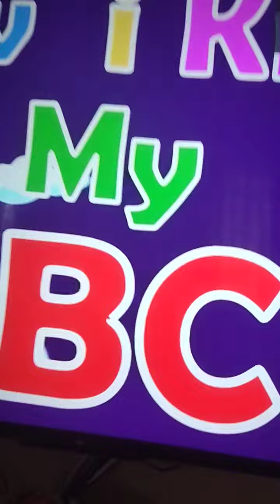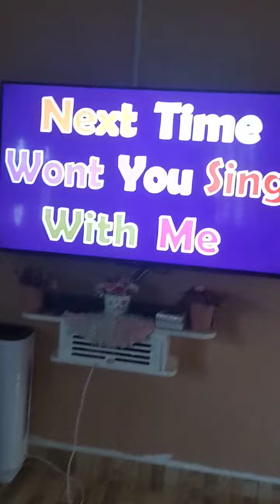Alphabet With Balloons ABC Song